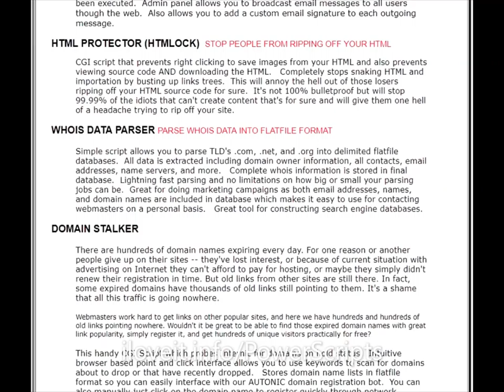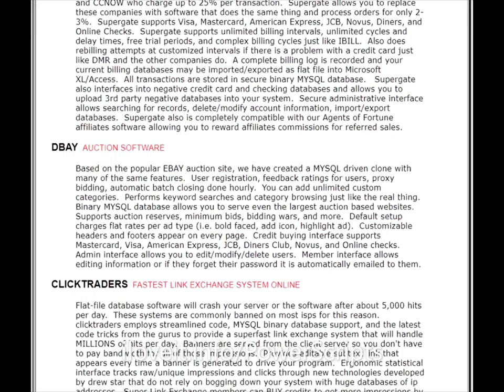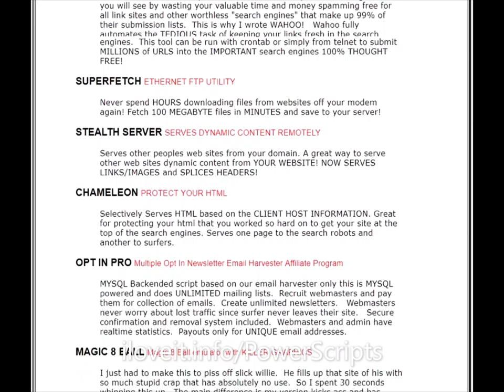114 Power Scripts Review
114 Power Scripts